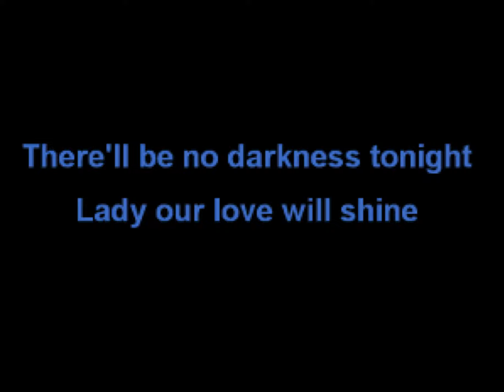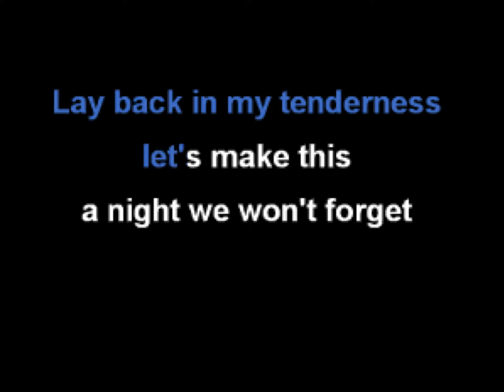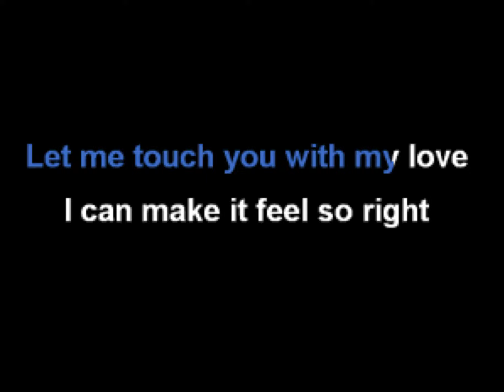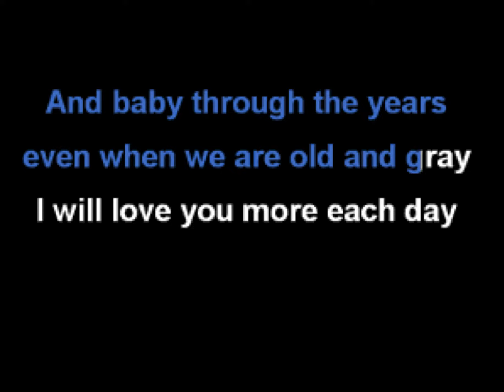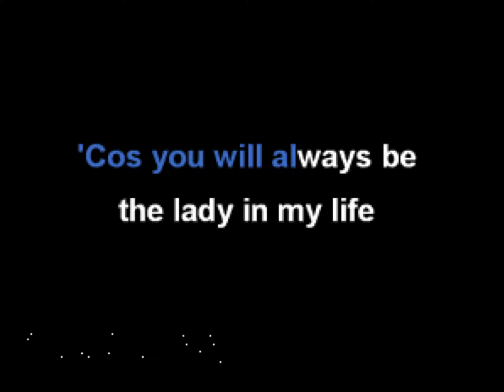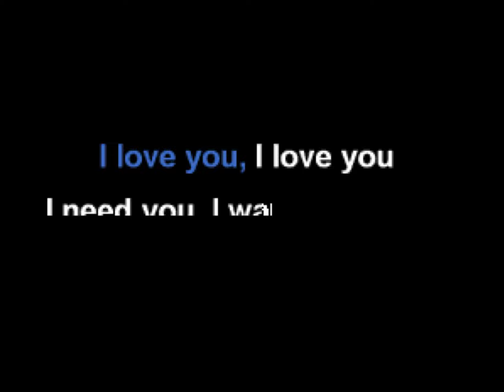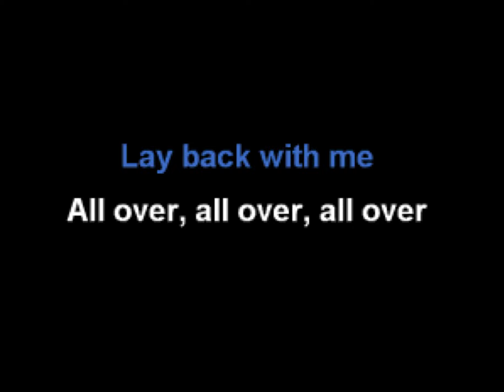The Lady In My Life, Michael Jackson, Karaoke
Karaoke Version, cut off extra space at beginning.